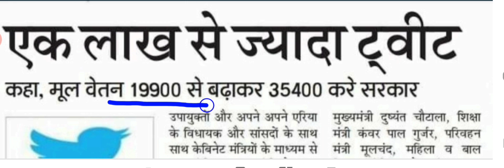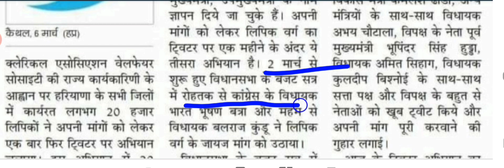हरियाणा क्लर्क ट्विटर अभियान 35400 ₹| Haryana Clerk basic pay 35400